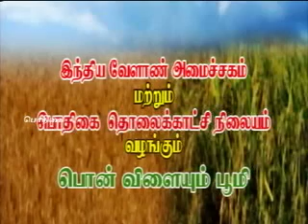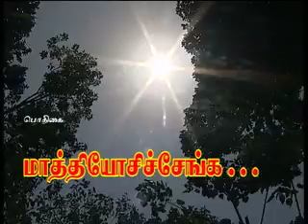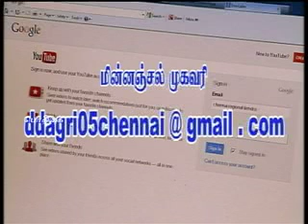Pon Vilaiyum Bhoomi 14/06/2013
Cardamom cultivation & Activities of college of food and Dairy technology in Koduvalli.
India, with its vast resources, is becoming the world leader in food production and requires quality manpower to consolidate its position in the global food trade. Realizing the importance of Food Processing and need for value addition and to cater the education, research and extension needs of this sector, TANUVAS established, the Institute of Food and Dairy Technology in the year 1992 (TN.G.O.M.S.No.376 dated 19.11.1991). This institute is situated in a vast area of 82.12 acres of land at Koduvalli village, Thiruvallur district of Tamil Nadu and well connected with Chennai city through National Highway 45. During the year 2005, this institute has transformed into full-fledged education, research and development institute in the field of food processing. A four year B. Tech degree programme in Food Technology with an annual intake of 20 was started in the academic year 2006-07 as per Government Order Ms. No.122 dated 22.06.06 of Animal Husbandry, Dairy and Fisheries, Department Government of Tamil Nadu. After successful graduation and placement of first two batches, during the year 2011-12, a two year M.Tech (Food Technology) programme was started with an intake of 5 per year. In the same year, an unique four year B.Tech programme in Poultry Production Technology, first of its kind in India, was started at this institute. During the year 2012, this institute was renamed as College of Food and Dairy Technology in tune with the academic activities. All three programmes offered by this college are approved by All India Council for Technical Education (AICTE), New Delhi. This college has strong research and development linkages with leading food processing institutes in India. Memorandums of Agreements (MOA) are in vogue with Ghent University, Belgium, University of Nebraska, USA and Indian Institute of Crop Processing Technology, Tanjore for student and staff exchange. As on date, this college has successfully completed more than 10 Research and Development projects funded by different funding agencies and has 5 ongoing research projects.
Mandate
• To offer academic programmes in Food Technology
• To take up the need based research programme in Food technology
• To create strong linkage with food industries and in extension education programmes